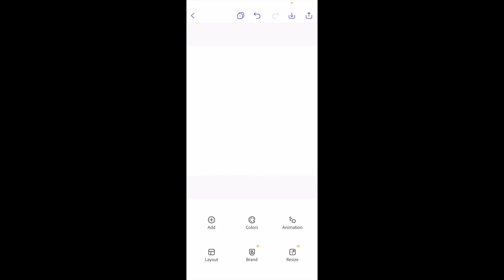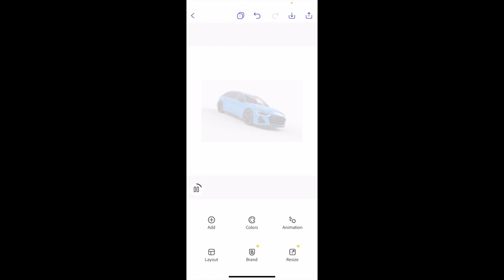How To Animate Images In Adobe Express App | Adobe Express Tutorial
Here are the steps to animate images in Adobe Express app:

Open Adobe Express app: Open the Adobe Express app on your mobile device and select the design that you want to animate an image in.

Add an image: Tap the "+" button located at the bottom of the screen, then select "Add Image" from the menu. Choose the image that you want to animate from your device's photo library or Adobe's library of free stock images.

Select the image: Once you've added the image, select it by tapping on it.

Tap "Animate": Tap the "Animate" icon located at the bottom of the screen.

Choose an animation: Choose the animation that you want to apply to the image, such as "Fade In," "Zoom In," "Slide Left," or "Rotate."

Adjust the animation settings: After selecting the animation, adjust its settings such as duration, direction, and speed using the app's animation editor.

Preview and save your design: Once you're satisfied with the animation, tap the "Play" button located at the top of the screen to preview it. If you're happy with the result, tap the "Save" button located at the top right corner of the screen to save the design to your device.

That's it! You have successfully animated an image in Adobe Express app. You can animate other design elements such as text, shapes, and backgrounds using the same steps, making it a versatile tool for creating dynamic and engaging designs.